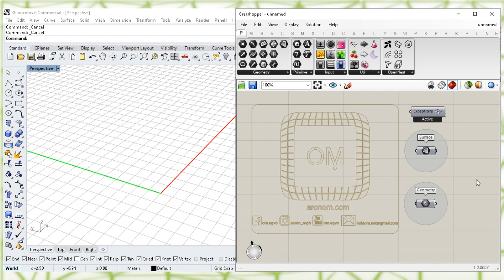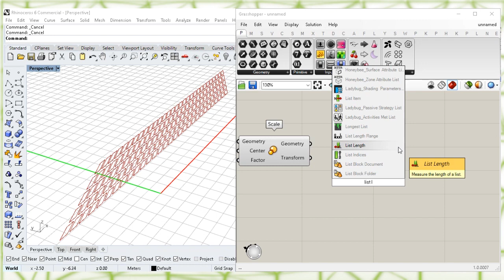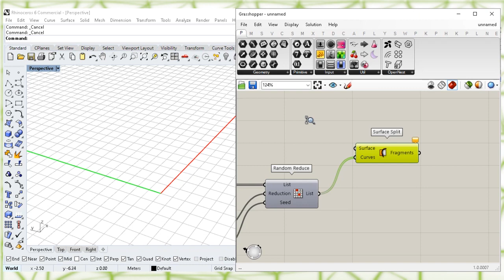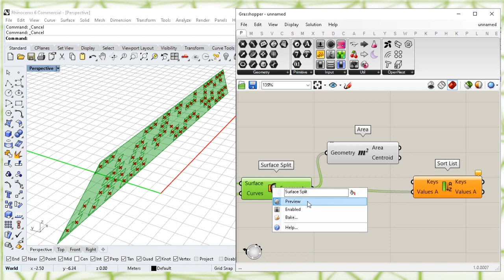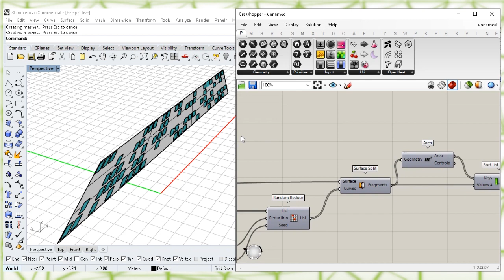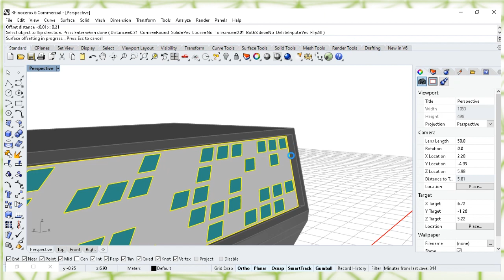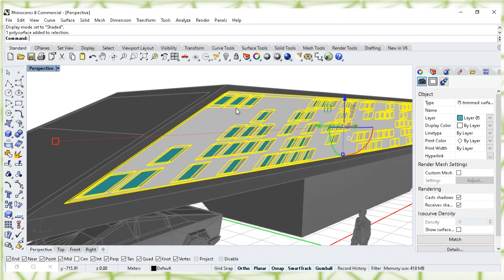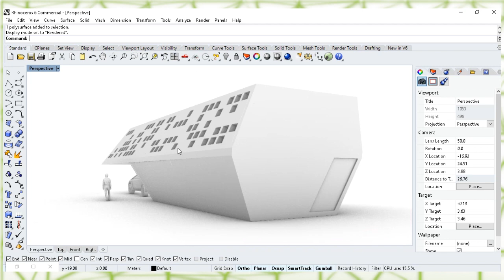grasshopper tutorial - tesla cybertruck house (Random Reduce )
cybertruck
grasshopper tutorial
grasshopper surface
tesla
grasshopper perforated surface
grasshopper offset
grasshopper surface tutorial
grasshopper design
elon musk
parametric design
parametric architecture
rhinoceros 6
architecture tutorial
grasshopper rhino tutorial

🎼Music
 → Hollow_Bells - Cxdy